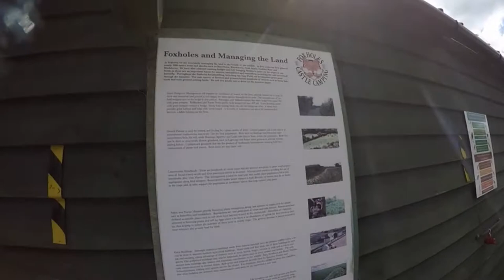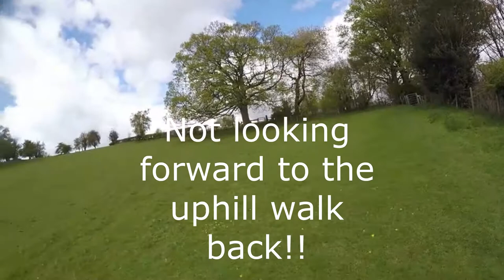BISHOPS CASTLE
Jock Sue and Katie on our Campervan Adventures ,visiting the Shropshire town of Bishop's Castle and staying at The Fox Holes Camping Site. Unfortunately we tried to upload a video of us playing the Ukulele and singing, but due to copyright ,we could not use it .But still, we had a great time.